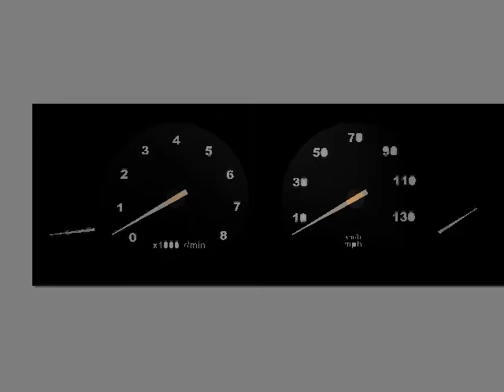3D Car Revs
The test movies I made for my second year University project - 3D.
They aren't full renders, just previews, hence the bad quality.